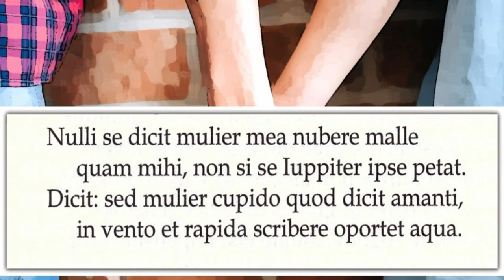Catullo, carme 70 (lettura metrica)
Tentativo di lettura metrica del carme 70